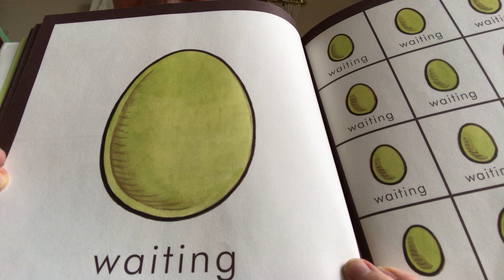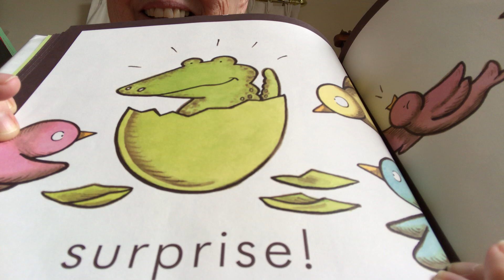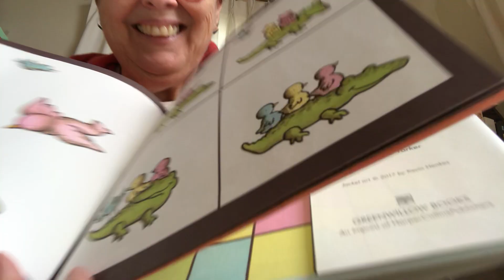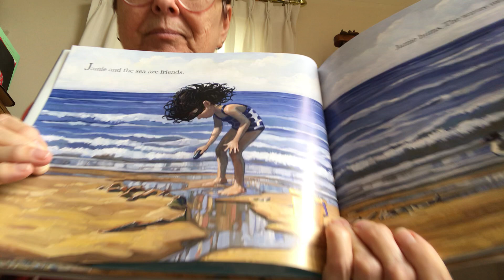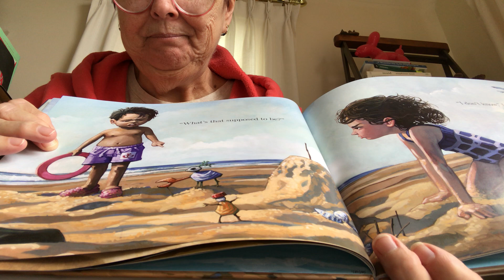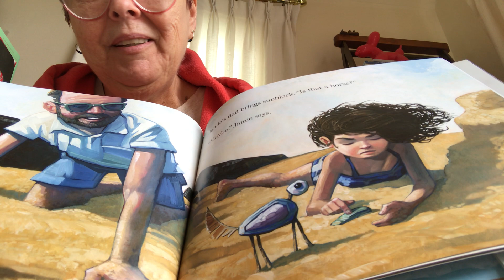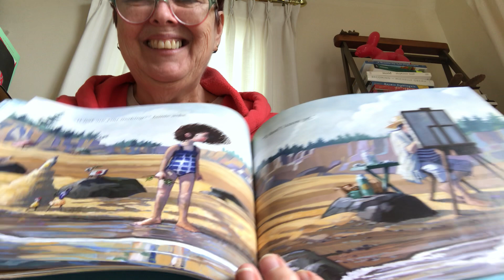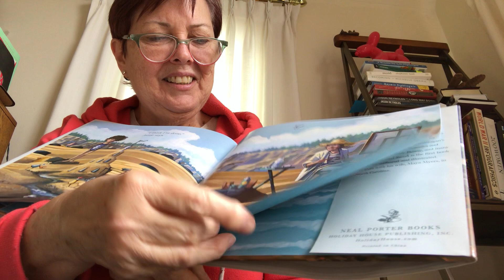Toddler Time with Miss Jane #4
Miss Jane reads two more stories and leads toddlers in a song.

Books: Egg by Kevin Henkes and Hum and Swish by Matt Myers